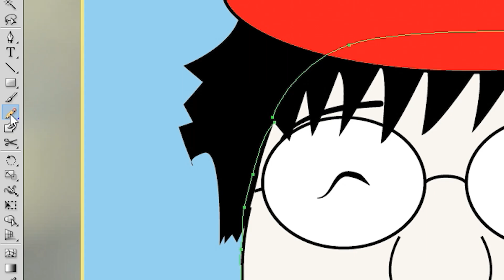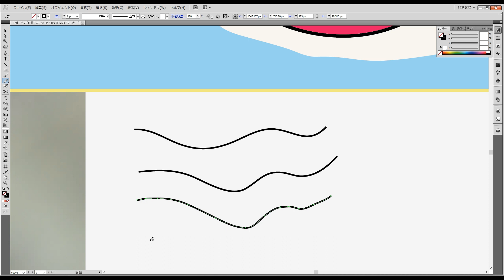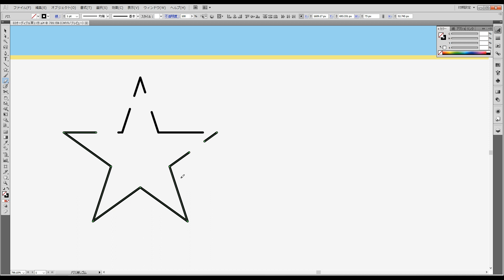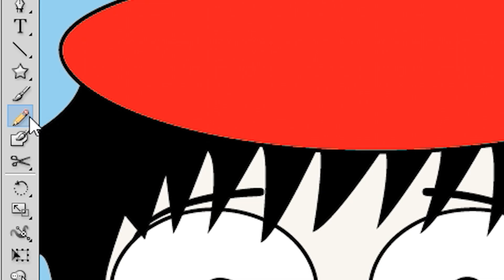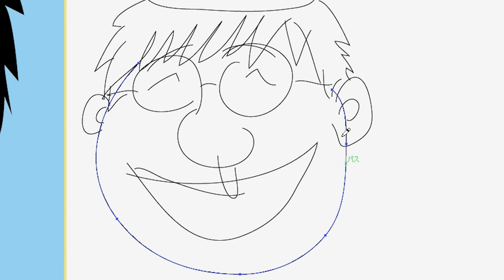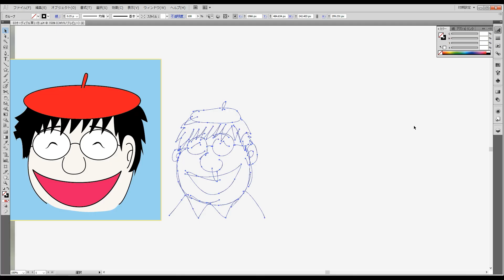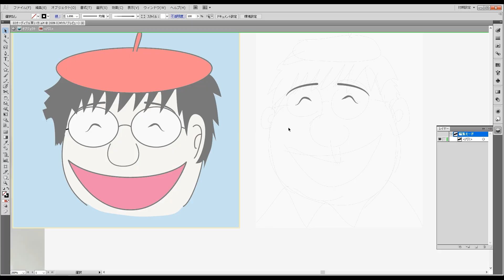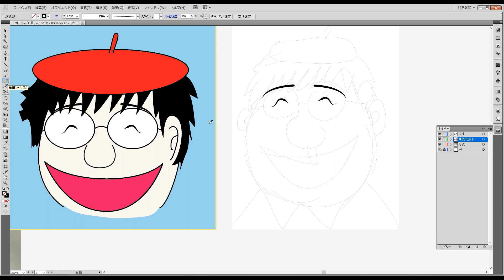Illustratorの鉛筆ツールの使い方【イラストの下書き作成】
【初心者用】初めてのAdobe illustrator使い方講座

Illustratorの鉛筆ツールには、「スムーズ」「消しゴム」の隠れメニューが存在します。さらに、パスの選択を自動で解除する方法が存在しペンタブレットから細い線で、イラレに直接イラストなどの下書きを作成する利用にも適しています。
実際に、Illustratorで鉛筆ツールの隠れ機能、選択の解除方法を操作しながら解説してみました。

【フリーBGM】クリスマスギフト【キラキラしたクリスマス系】
‹soundorbis.Music様›